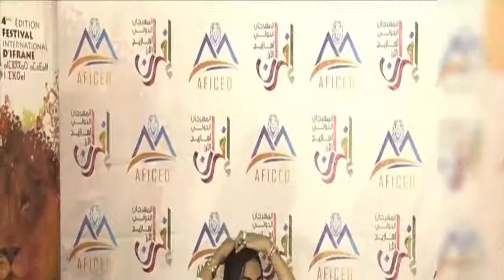زوج دنيا باطما تسبب في احراج الصحفيين بعد طردهم من مهرجان افران بسبب سعيدة شرف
قناة متنوعة ترفيهية تعليمية تسلية vlog احداث مباشرة وقائع.
قناة متنوعة مع الفرجة tube,
قناة متنوعة الافكار,

قناة منوعة ترفيهية,
,قناة منوعة 2019,
قناة متنوعة 2
دنيا باطما,زوج,احراج الصحفيين,زوج دنيا باطما,مهرجان افران,سعيدة شرف